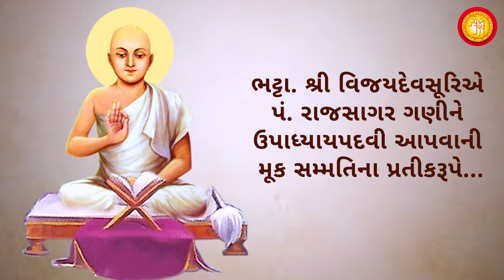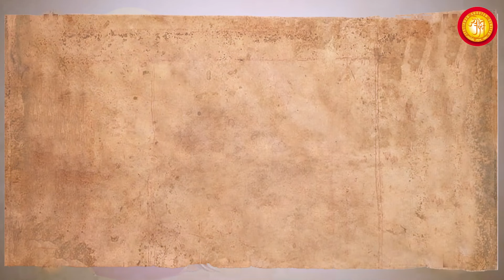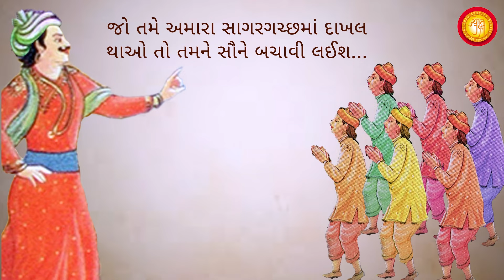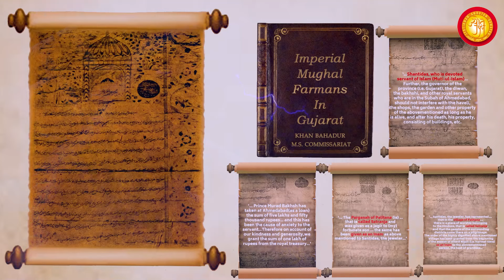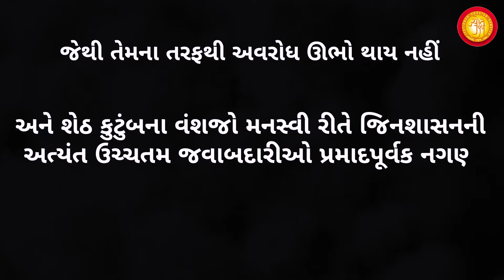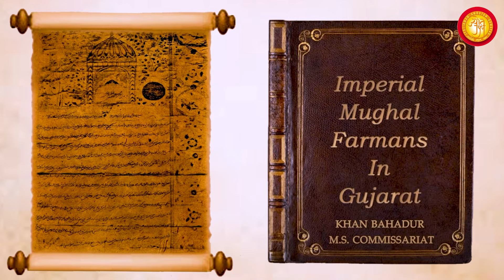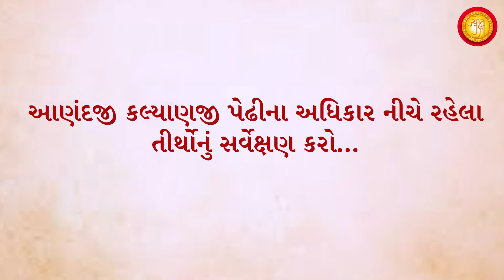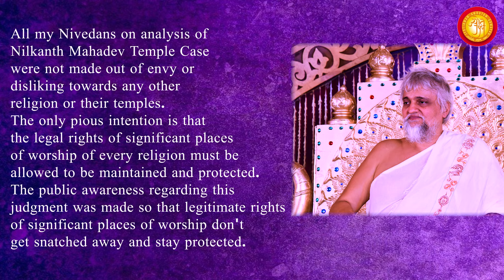Nivedan 3: Ep-4 Shatrunjay Tirth - Analysis of Judgement Obtained by Anandji Kalyanji Trust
Know the multifacet personality of Seth Shantidas's social political and business traits. He bowed down before the Mughal emperor and maintained relations with him to meet his personal goals.

What role did he play in the segmentation of the Tapagch ?

How did he manifest the representative authority of the Jain Order and tried to create immoral and illegal pressure on our Acharyas ?

The roots of change in Jaina order began from here...

Watch, Read, Understand, Think and Act without any biasness or prejudices, with open mind, in the interest of Jin Shashan and to Save our Shatrunjay Tirth!!

શાંતિદાસશેઠ ની બહુરૂપી personality આપણે જોઈ કે કઈ રીતે ઇસ્લામના ગુલામ કે ઇસ્લામના ભગત થઈને પણ તેમણે મોગલ બાદશાહો સાથે સંબંધો જાળવ્યા અને તે સંબંધો નો ફાયદો ઉઠાવી પોતાના ઘણા સ્વાર્થ સાધ્યા.

આજ શાંતિદાસ શેઠે પોતાની સત્તાનો ઉપયોગ કરી તપાગચ્છમાં કઈ રીતે ભાગલા પાડયા?

અરે , આચાર્ય ભગવંતો પર પણ અનૈતિક અને ગેરકાયદેસર રીતે દબાણો લાવવાના પ્રયત્નો કર્યા.

પેઢીનો આજ દિવસ સુધીનો કાળો ઇતિહાસ અંધારામાં જ રાખવામાં આવેલો છે.

તે જાણવા માંગો છો ?

જાણશો તો હ્રદય કંપી ઉઠશે ?

આંખોમાંથી લોહીના આસું સરશે ?

હ્રદય વલોવાઈ જશે...

અને અંદર થી તીર્થરક્ષા માટેની ખમીરી જાગી ઉઠશે...

સંપૂર્ણ વિશ્લેષણની લીંક,
શ્રી શત્રુંજય તીર્થ - નીલકંઠ મહાદેવ મંદિર જજમેંટ નું સમીક્ષાત્મક અને તટસ્થ વિશ્લેષણ :